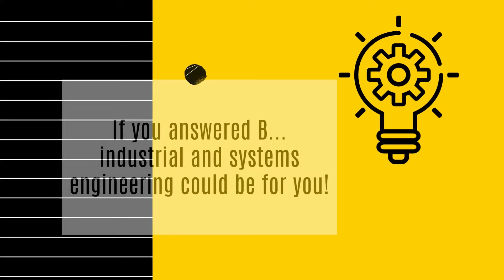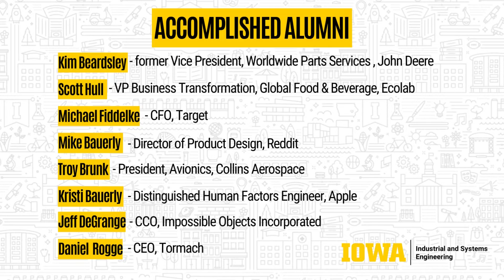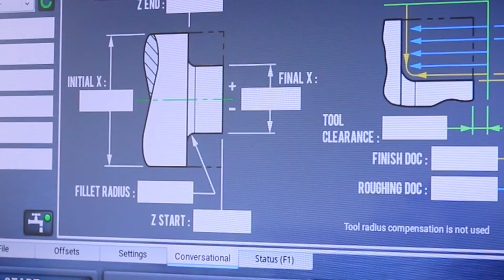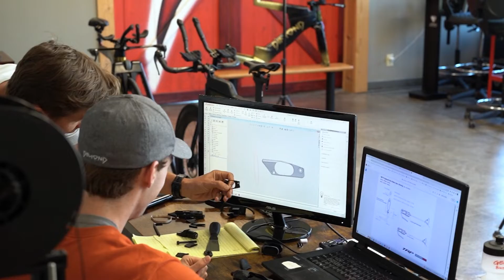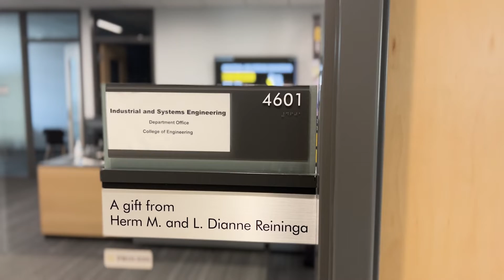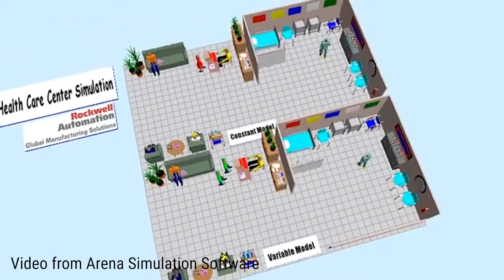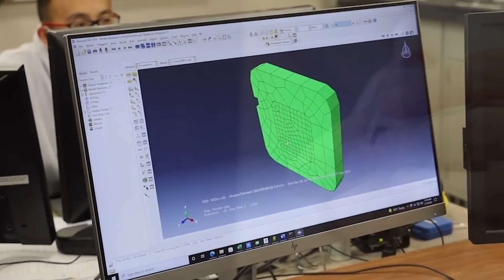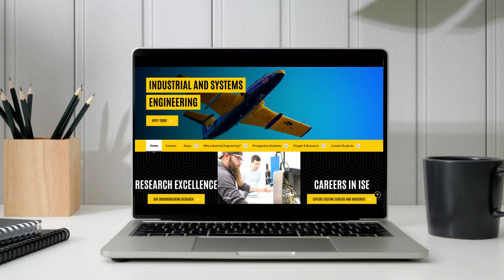Industrial and Systems Engineering at Iowa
Get an inside look into the industrial and systems engineering (ISE) department from alumni, faulty and students.